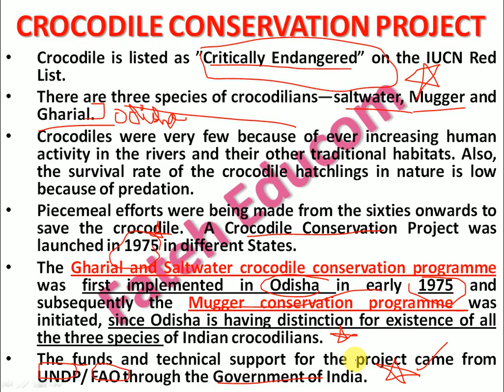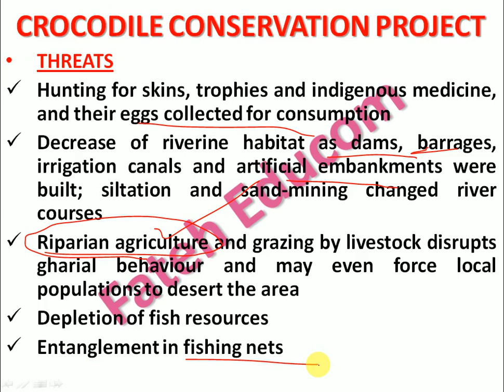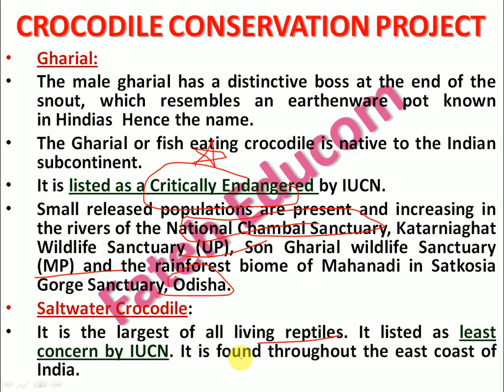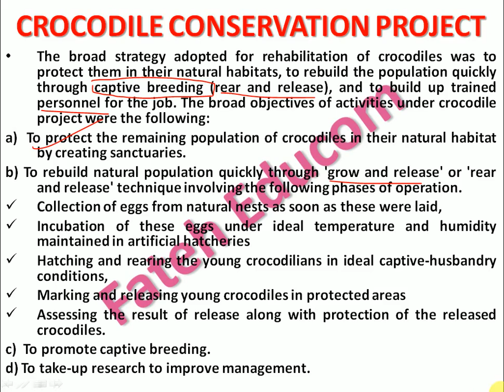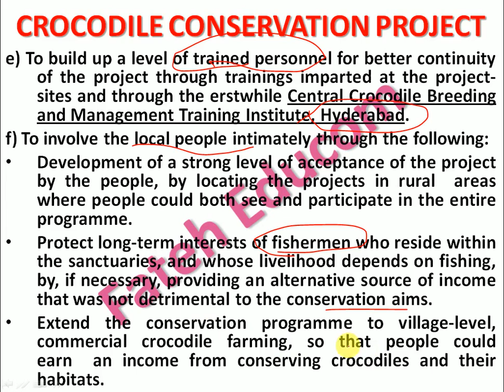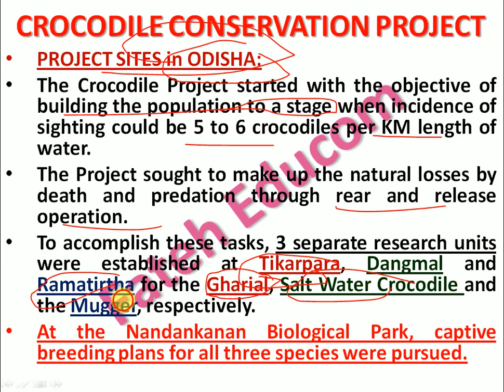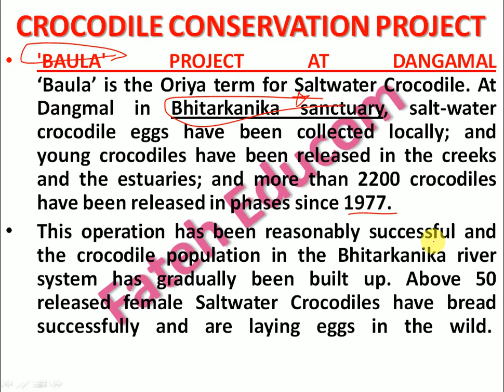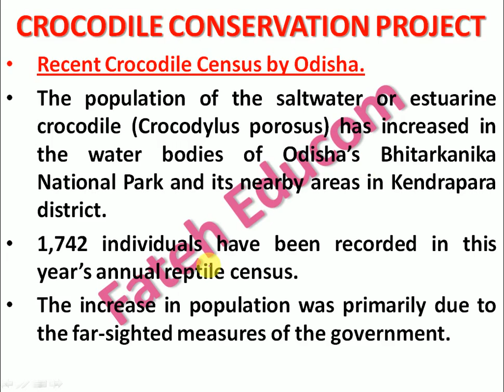Topic - 13 | Crocodile Conservation Project | Wildlife Conservation Initiatives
This video contains information on Crocodile Conservation Projecta a part of Wildlife Conservation Initiatives initiated by Government of India.

I hope the video will benefit to all the students who are preparing for any kind of competitive examination especially UPSC and State Civil services.